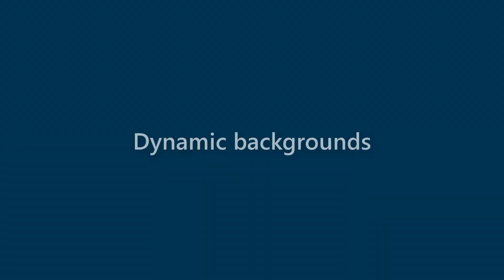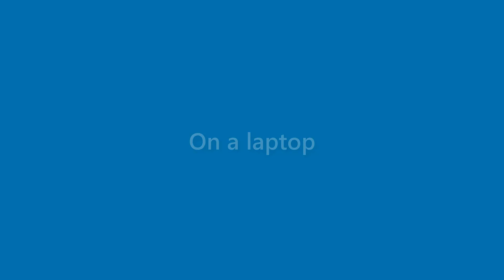Arabella Simon - appearance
Name Look - Arabella Simon - appearance. In this video we present "Arabella Simon" name look and feel in various scenarios.
This video will cover:
How does "Arabella Simon" look as a personal letterhead?
How does "Arabella Simon" look on a business card?
How does "Arabella Simon" look on a computer/laptop screen?
How does "Arabella Simon" look with different background colors?
How does "Arabella Simon" look with various fonts?